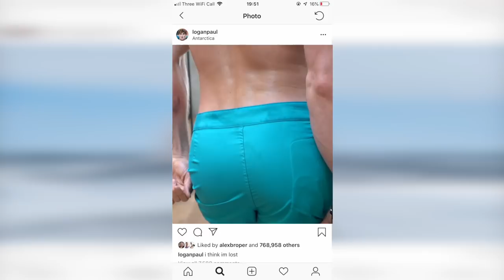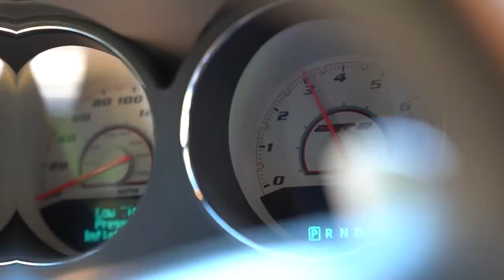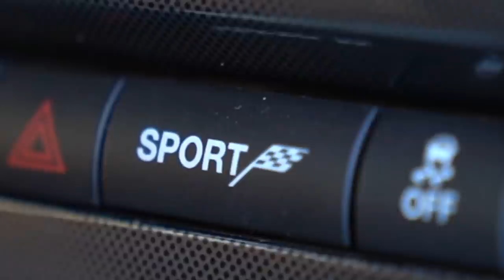the end of maverick...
GET 1 GIVE 1 SPECIAL: swoop your Maverick gear & we give one to a kid in need
I've been taking for too long...